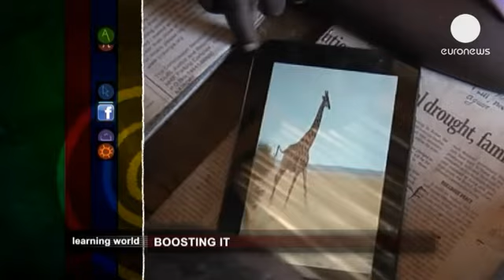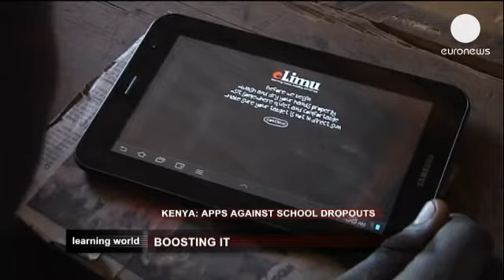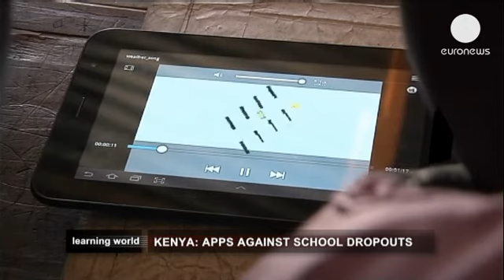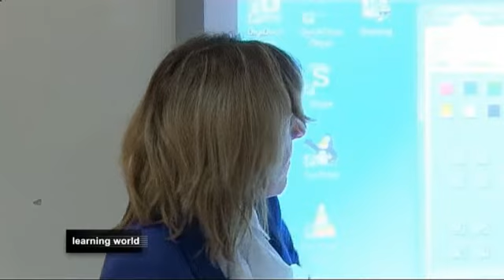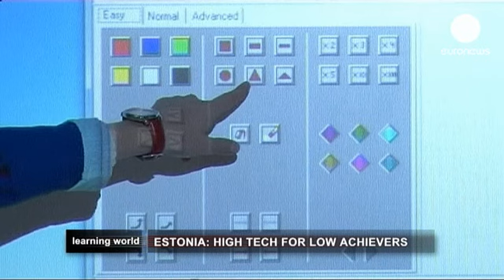La technologie au service de l'éducation - learning world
Année après année, la technologie investit le monde de l'éducation.  Robotique hyper...

Année après année, la technologie investit le monde de l'éducation.  Robotique hyper sophistiquée, tablettes numériques... Aux quatre coins du monde les professeurs renouvellent leurs outils éducatifs afin de transmettre tous les savoirs dont les enfants ont besoin pour bien grandir. Dans les salles de classe, les tableaux noirs et les cahiers laissent la place aux ordinateurs et aux tablettes numériques.

Dans certaines régions du Kenya, l'éducation est encore très basique et le décrochage scolaire très élevé. Mais un projet éducatif a révélé que les tablettes numériques et certaines applications pouvaient être une solution pour redonner l'envie d'apprendre aux élèves. E-limu signifie "éducation" en Swahili, et c'est aussi le nom d'une application destinée aux élèves. Imaginée par une équipe de développeurs de logiciels voulant s'engager dans l'une des communautés kenyanne les plus pauvres, cette application a pour but de capter l'attention des élèves et de leur donner envie de s'instruire. Ici, près de la moitié des élèves quittent l'école à l'âge de 14 ans. Pour Nivi Mukherjee, une développeuse de logiciel à l'origine de ce projet pilote, un enseignement plus interactif incite les jeunes à rester plus longtemps sur les bancs de l'école: "Aujourd'hui, au lieu d'avoir seulement des livres ennuyeux, nous avons
des animations, des jeux, des chansons, des vidéos, des quiz pour que l'apprentissage devienne amusant, interactif et agréable."

En Estonie, les jeunes sont familiarisés à la programmation informatique très tôt. Le gouvernement a récemment lancé un programme national d'écriture de codes, qui a pour but de sensibiliser la nouvelle génération aux technologies de l'information. La fondation estonienne Tiger Leap a participé à ce projet, qui introduit les technologies de l'information et la programmation informatique à l'école dès l'enseignement primaire. Pour Ave Lauringson, membre de la fondation, il ne faut pas attendre que les jeunes soient trop âgés. "Nos enfants commencent à être intéressés par les tablettes et les smartphones très tôt. L'usage des technologies doit faire l'objet d'une reflexion à l'école, dès leur plus jeune âge. C'est pourquoi l'implication des écoles primaires est justifié."

Les enfants sont fascinés par le monde de la mécanique et de l'informatique. Et c'est la magie de la robotique: cette discipline est capable d'intéresser les enfants aux mathématiques, aux sciences et à la technologie. Cette curiosité s'éveille très tôt, et parfois, certains finissent même par vouloir devenir ingénieur. Et au Japon, leur modèle c'est le maître de la robotique: professeur Shigeo Hirose. A 35 ans, il est connu pour son travail novateur en matière de design et de contrôle des systèmes robotisés. Il travaille dans le laboratoire de l'Institut de technologie de Tokyo. Pour lui, "pour concevoir un robot, c'est très important d'adopter un mode de réflexion propre aux ingénieurs. Très tôt, vous devez être capable de combiner votre intelligence avec votre sens tactile, votre sens du toucher. C'est comme ça que les ingénieurs pourront construire des robots utiles à notre société."